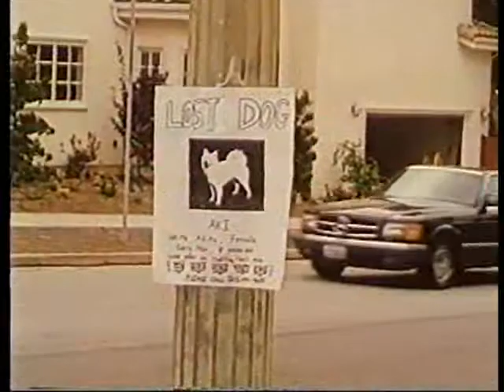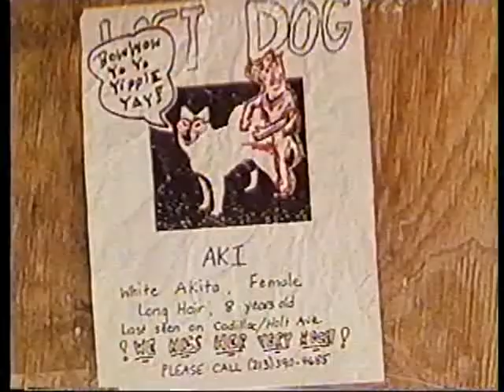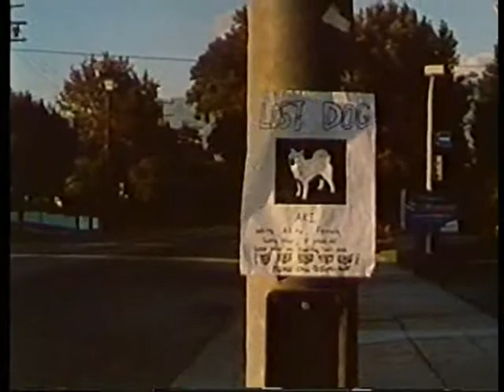LOST DOG short film 1999 comedy USC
LOST DOG (1999) starring  JEFFREY MENG as the boy, CLYDE YASUHARA as the father, and MIRLA CRISTE as the mother.  Written and Directed by RAY YOSHIMOTO.  Presented at the Chicago Asian American Showcase.